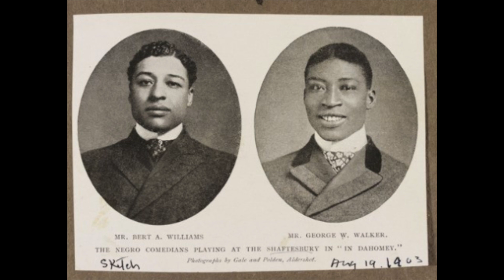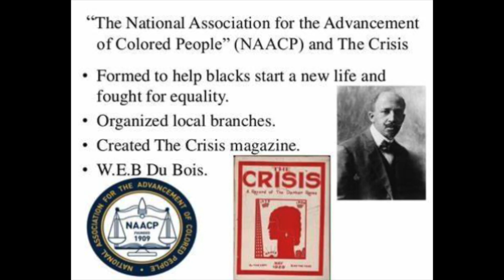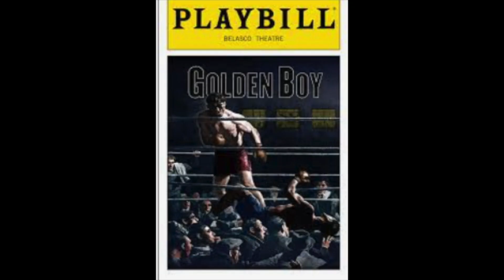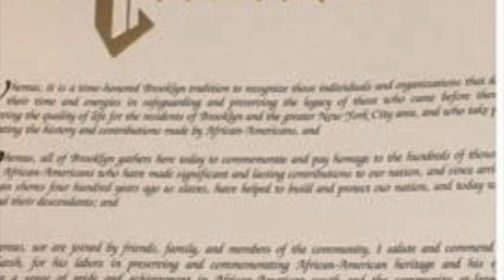Spotlight on Blacks on Broadway back where it all began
As we cover Black Dancer behind the stars, we must take a spot lot moment to go back to where it all began. Blacks on Broadway!